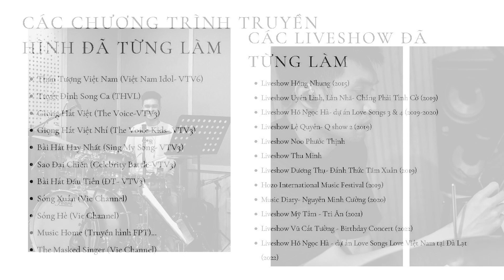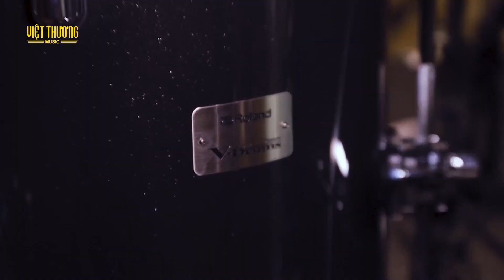Đập hộp và Demo trống Roland VAD507 cùng Drummer Công Thành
Roland VAD507 - Trải nghiệm bộ trống điện tử với kích thước như trống acoustic

VAD507 mang đến ngoại hình của bộ trống acoustic - kết hợp với sự tiện lợi và khả năng kiểm soát của trống điện tử. VAD507 có lớp vỏ gỗ với chiều sâu và đường kính đầy đủ và được gắn trên bộ giá đỡ thanh giằng đôi chắc chắn. Công nghệ cảm biến kỹ thuật số tiên tiến của Roland và mô-đun trống TD-27 năng động cung cấp âm thanh và phản hồi được thể hiện một cách chi tiết đáng kinh ngạc.

Dựa trên mẫu VAD506 trước đó, VAD507 bổ sung thêm một hi-hat kỹ thuật số để có khả năng biểu đạt tuyệt vời hơn, cùng với các giá đỡ cymbal được kế thừa từ mẫu VAD706. Mô-đun TD-27 cũng đã được cập nhật, mang đến cho bạn các bộ công cụ và mẫu mới, các tùy chọn xử lý mở rộng, v.v.

Hãy cùng Drummer Công Thành khám phá bộ trống Roland VAD507 này nhé!